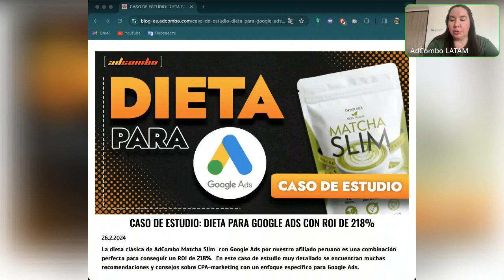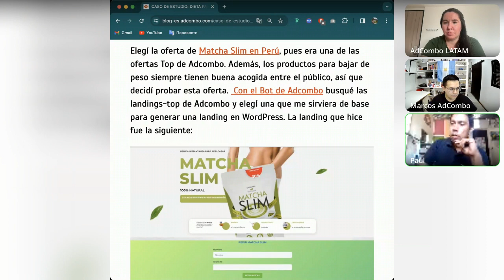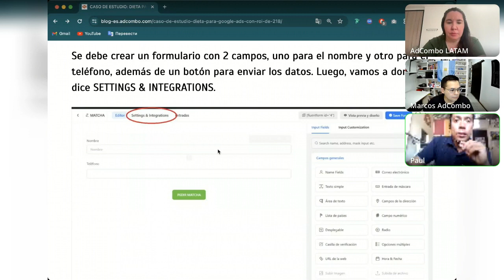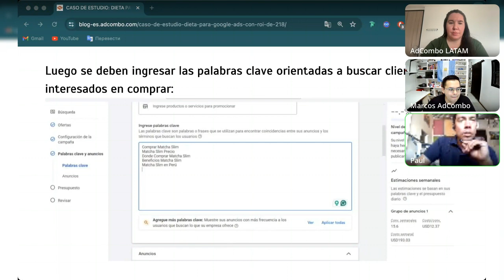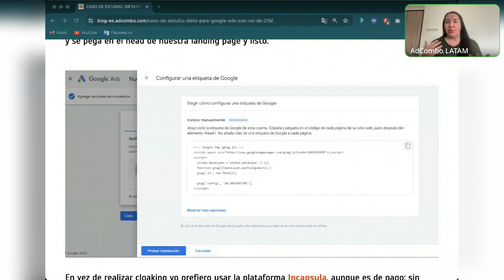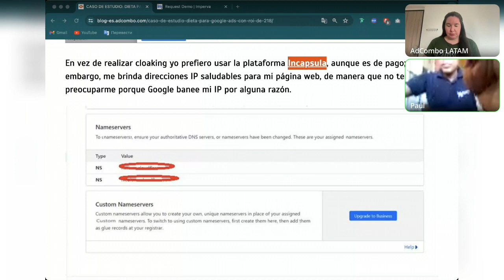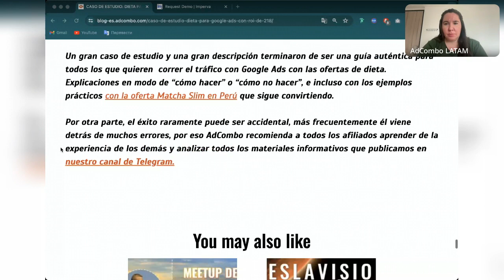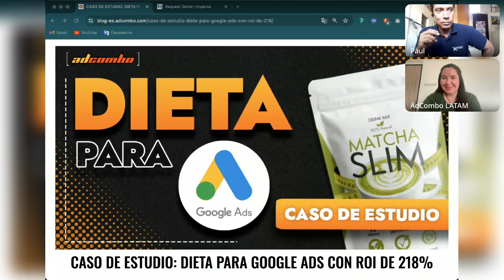🎇ANÁLISIS LIVE DEL CASO DE ESTUDIO: "DIETA PARA GOOGLE ADS CON UN ROI DE 218%"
Chicos, presentamos a Ustedes la grabación del streaming con Paul😍
Estuvo súper interesante. Paul nos compartió información de gran valor sobre Google Ads.

Algunos de los temas fueron:

👉🏼 Ofertas Ganadoras para Google
👉🏼 Evitar baneos en Google Ads
👉🏼 Integración api Google y AdCombo
👉🏼 Instalacion de Google Tag

y mucho más. No te lo pierdas

¡Vamos a publicar otros casos de estudio muy pronto! ¡Los materiales más relevantes sobre la esfera CPA todavía te esperan!